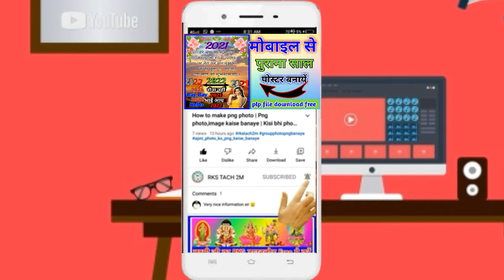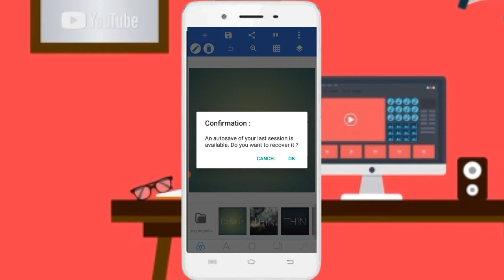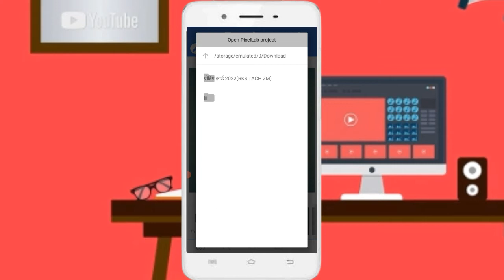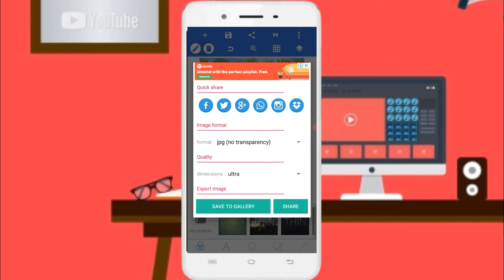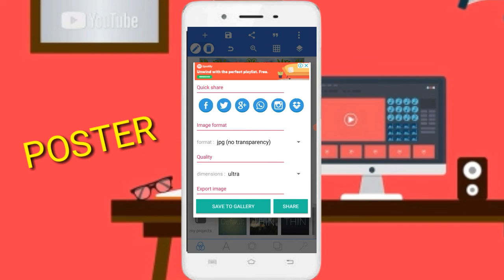पुराना साल का पोस्टर कैसे बनाये // Purana Saal Ka Poster Kaise Banaen // Purana Saal,Naya Sall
"PURANAPOSTER"

Plp File Open करने के लिए Video मैं  "Password" दिया गया है!